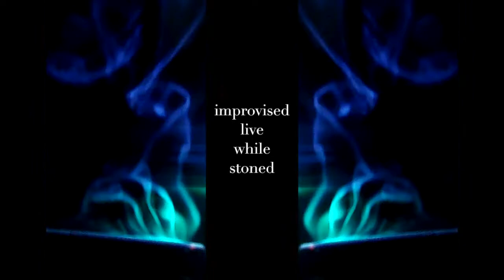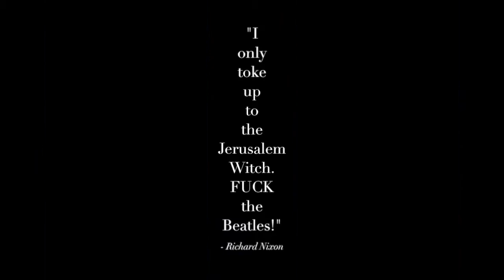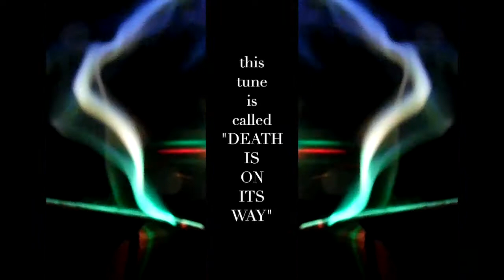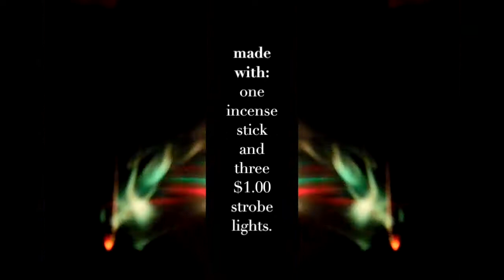JERUSALEM WITCH (stoner-prog uke power trio!) "DEATH IS ON ITS WAY"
SET TO HD? Another creepy and lovely improv from our favorite stoner-prog trio! And another trippy-weird video from Frentatta!

If you like weird music, check out the other bands on our channel, or other videos by the mighty JERUSALEM WITCH.